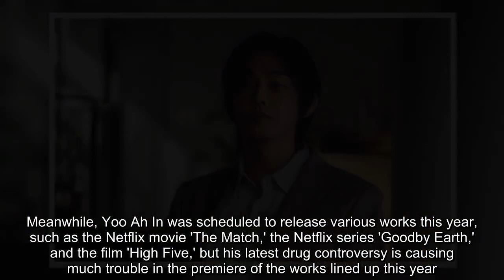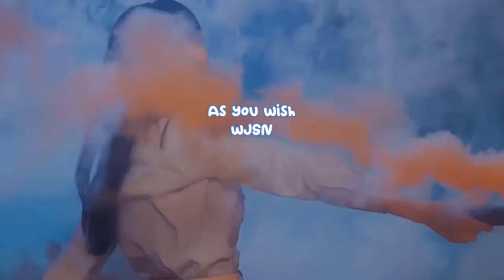Yoo Ah In receives a summon for questioning on drug charges